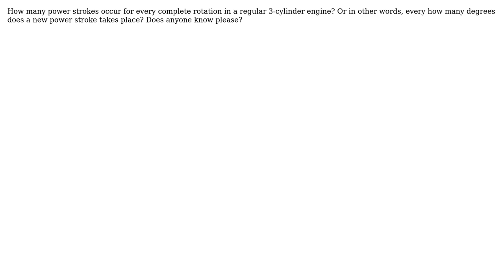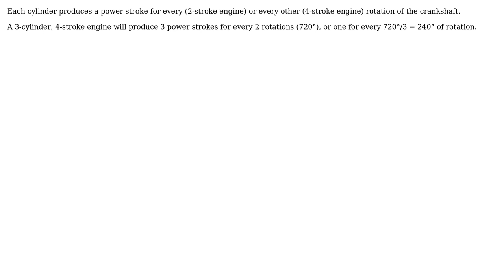Engineering: How many power strokes per rotation in a 3 cylinder engine? (3 Solutions!!)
Engineering: How many power strokes per rotation in a 3 cylinder engine?

With thanks & praise to God, and with thanks to the many people who have made this project possible! | Content (except music & images) licensed under CC BY-SA | Music | Images & others | With thanks to user Thomas user Rick user ergon user Dave Tweed user Chris Mueller and the Stack Exchange Network Trademarks are property of their respective owners. You are responsible for your own actions.